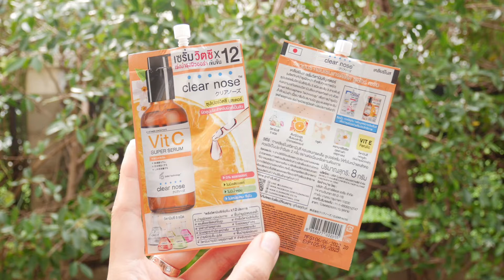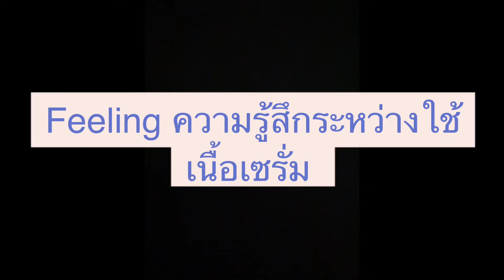รีวิว เซรั่มวิตซี Clearnore ซองส้ม เป็นสิว ผิวแพ้ง่าย ลดรอยดำจากสิว 49บาท ที่7/11 ใช้ดี?!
เพื่อนๆที่มีปัญหารอยดำจากสิว แพ้ง่าย อยากลบรอยสิวให้จางลง แถมเป็นตัวช่วยหน้ากระจางใส ใช้ง่าย ซึมไว เย็นสบายผิว เหมาะกับคนเป็นสิว นี่เลยจ้าน้องใหม่ เซรั่มวิตามินซี Clearnose (เซรั่มซองส้ม)คลอดแล้วที่ 7/11 แค่ซองละ 49 บาท ผิวก็ดูดีขึ้นได้ เป็นเซรั่มวิตซีที่ อ่อนโยนต่อผิวหน้าใช้ได้ทุกวัน เช้า-เย็น ผิวแพ้ง่ายมากแบบเราใช้แล้ว คือบอกได้คำเดียว ดีย์ ด้วยสารสกัดจากธรรมชาติ ได้วิตามินซีจากส้ม 3 ชนิดเน้นๆค่ะ